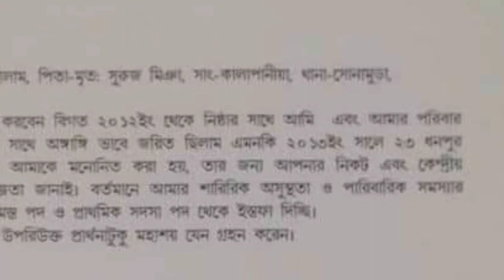বিজেপির যুব মোর্চার নেতা পদত্যাগ বিপ্লব দেবের ঘনিষ্ঠ বিজেপি ছাড়লেন!